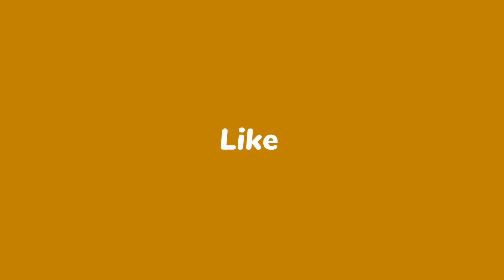Part 2 Easy Craft You Need to Try /SCHOOL SUPPLIES DIY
Part2 Easy craft ideas / SCHOOL SUPPLIES DIY